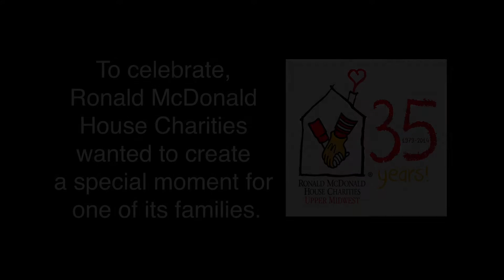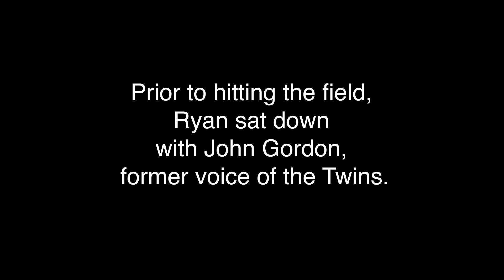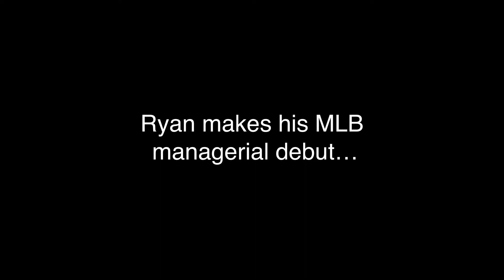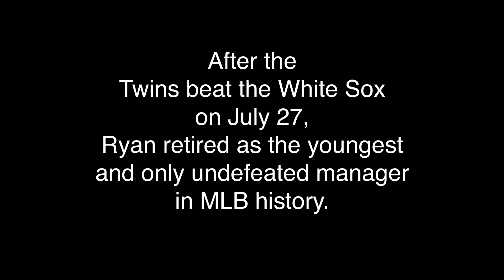Little Big League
This video was shot and edited by Mediapolis for the Ronald McDonald House. 2014 marks the 20th anniversary of the movie Little Big League where a 12 year old boy get to manage the Minnesota Twins. To celebrate the Ronald McDonald House wanted to create a special memory for one of its families. The video follows a young boy as he gets to meet the star of the movie and be the honorary manager of the Minnesota Twins.